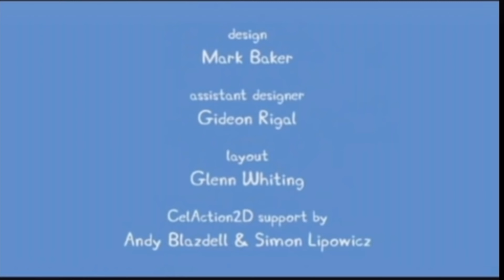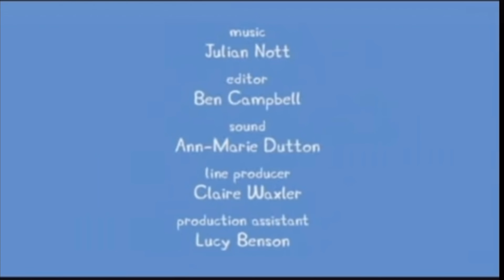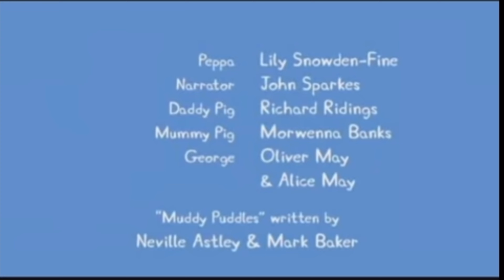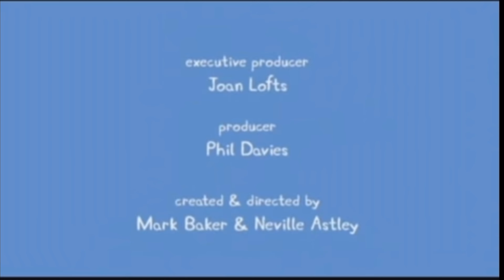Peppa Pig Song for One hour